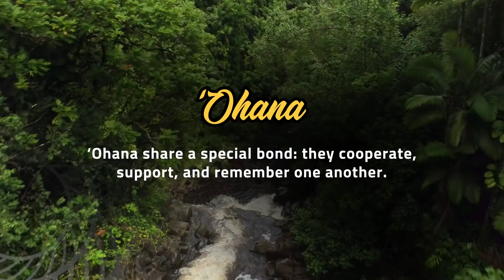2019 IRONMAN 'Ohana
All of us are part of the IRONMAN 'Ohana.